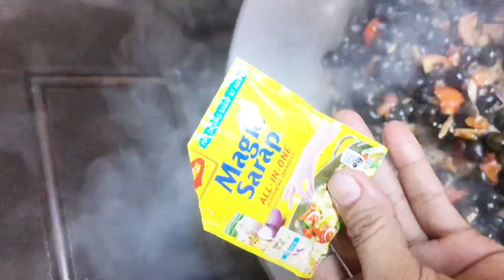Kinamatisang suso’. Para sa hindi mahilig sa ginataan subukan mo ‘to ang sarap ng sabaw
Kinamatisang suso mas malinamnam ang sabaw pwede mo rin lagyan ng gulay para mas healthy talbos ng kamote or kangkong perfect match talaga kaya i-try m o na.